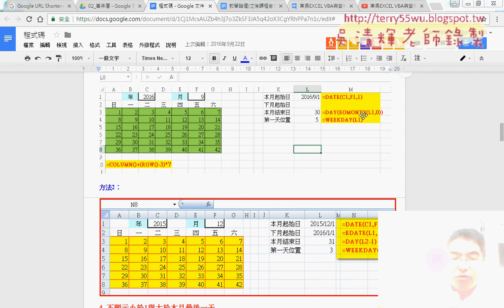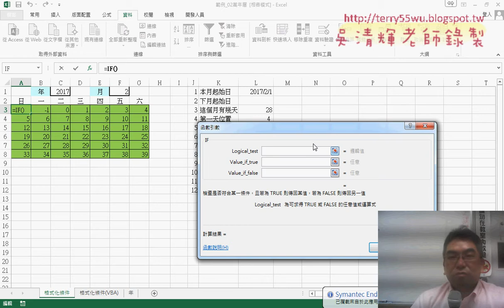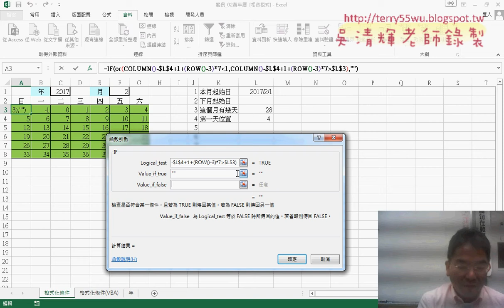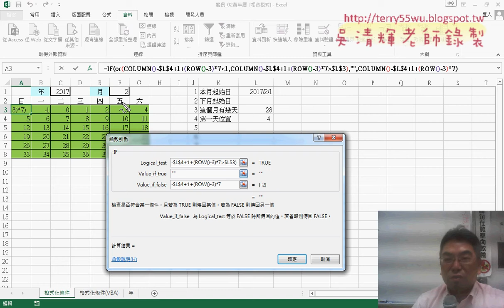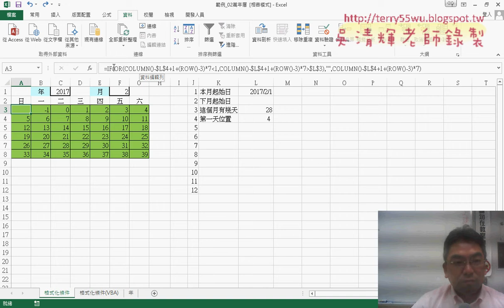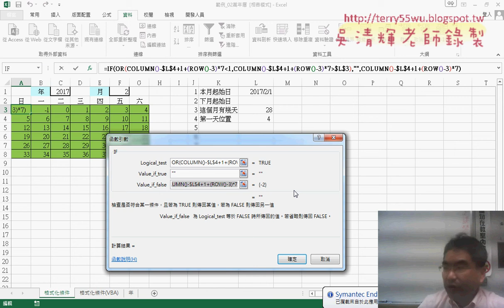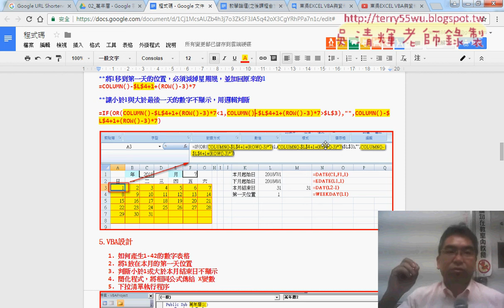03 移動第一天位置與留下這個月日期